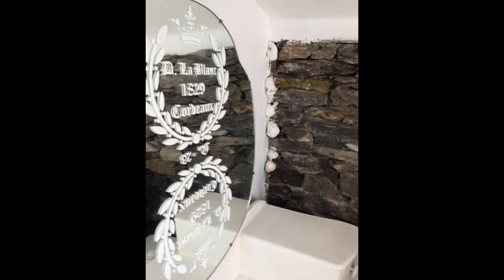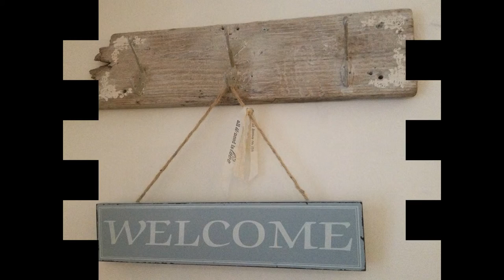Autentico Chalk Paint - Louisewilkinson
WELCOME TO ROSEWATER WITCHAZEL
Bespoke Hand Finished Furniture, Nostalgic Vintage and Chalk Paint Interior Design Services.
RoseWater WitchHazel is an exciting appealing concept of up cycling, including specialist interior design,stockist of Autentico chalk and lime paints, eco friendly products, which are complimented by a collection of nostalgic vintage objects from the Jeanne d'Arc Living collection , to infuse your home with a sense of personal inspiration and style.
I transferred my passion for creativity from my career as a Artistic Director in Hairdressing and Senior Lecturer at a college to my bespoke interior design business to create the perfect bespoke infusion of style and creative upcycling for your home, or commercial surroundings, just for you.
Autentico vintage chalk paints are some of the best chalk paints available. Vintage chalk paint sticks to almost any surface and is fabulous to work with... I have used the range on glass, wood, brass and fabric to create some fabulous results and effects.
I discovered chalk paint at a vintage fair and after experiencing a range of other products, I discovered the fabulous Autentico paints...
so let me pass some of my inspiration to you.